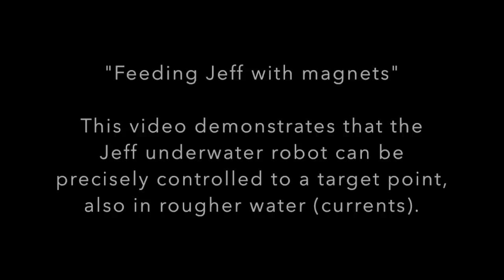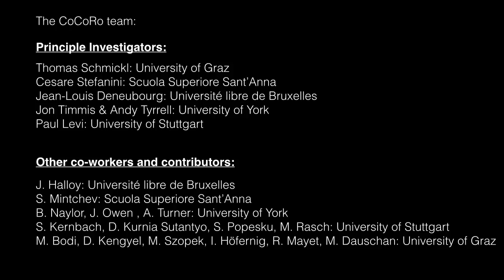TYOC#10/52: Feeding Jeff with magnets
The Year of CoCoRo 10/52: In this video we again generate water currents and turbulences by using a water hose in our outdoor pool. By radio-frequency control we navigate a Jeff robot remotely in those currents. To test the precision of the steering under these conditions we use some small magnets in our hands as targets that have to be picked up by the Jeff robot. Thus it looks like we feed the robot with magnets :-)